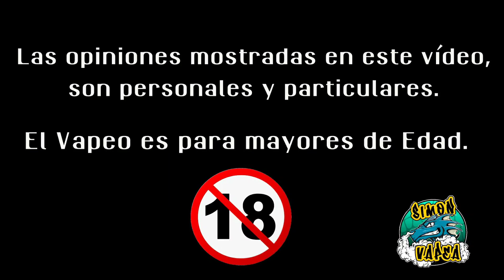Coco Choco y Cookies Monster, de pixi Fox atentos!!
Saludos amigos si queréis probar estos líquidos o los del resto de su amplia gama solo debéis entrar en la siguiente web.

y utilizad el código SIMON VAPEA Para que tengáis un descuento muy interesante..